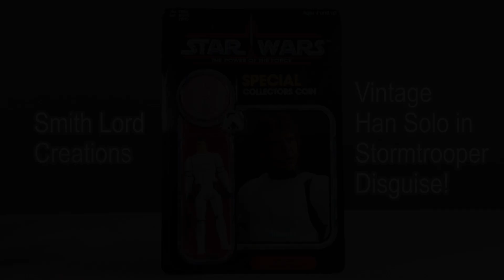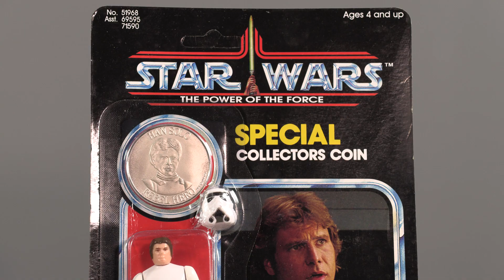Vintage Han Solo in Stormtrooper Disguise?! Smith Lord Creations - Star Wars Custom Figure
FIND SMITH LORD CREATIONS HERE:
American seller site:  Thefansstrikeback.com